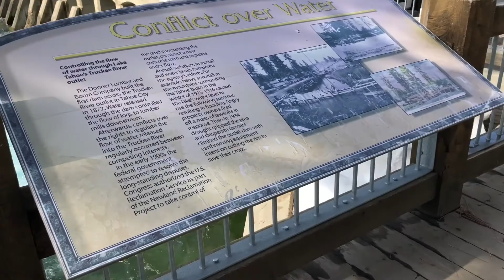Tahoe City, California and surroundings